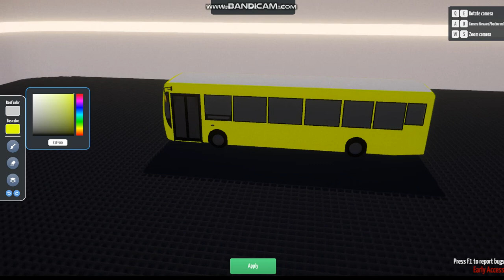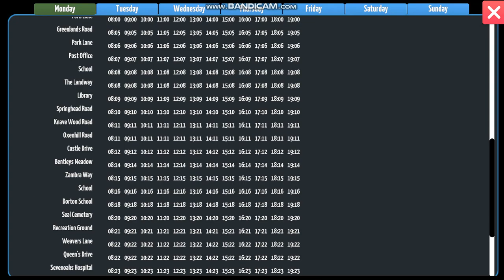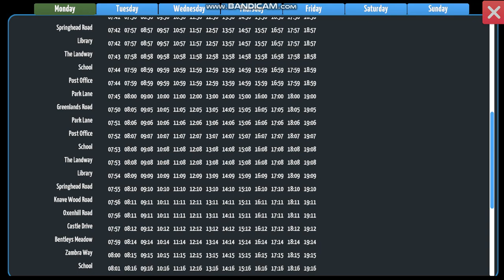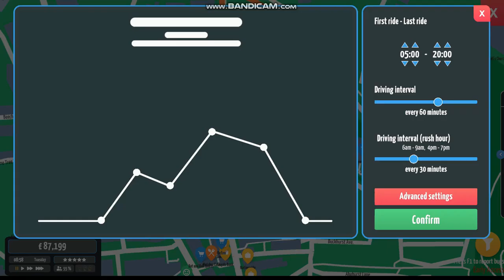Sevenoaks local bus | City Bus Manager: GO Sevenoaks | Episode 1